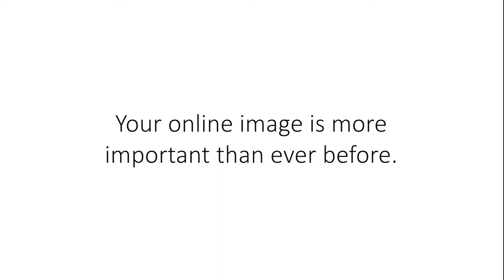Corban LaFon | Product Photography Promo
This was my entry for a contest a while back, it also worked great because it was a chance for me to make something for my business. This was a fun contest, and I love that now I have this video to promote my brand. My insta btw is